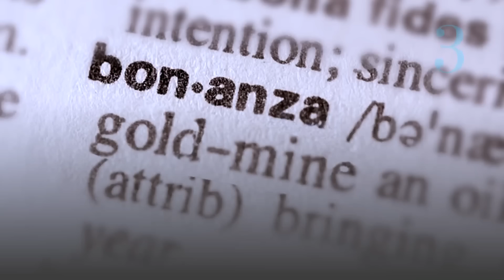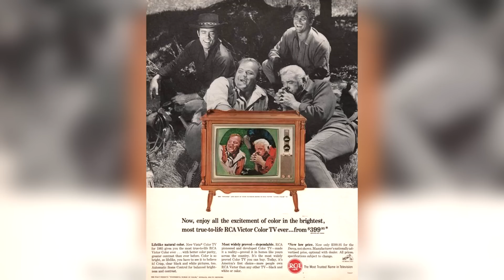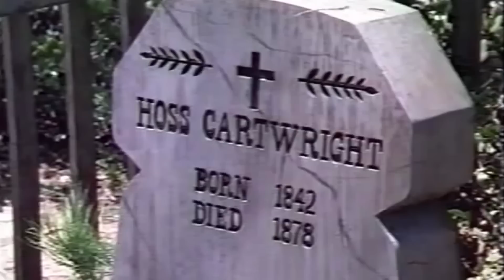Things You Didn't Know about 'Bonanza'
It’s been several years since the Cartwright boys rode the vast ranges of the Ponderosa. What began as an almost failure blossomed into the second-longest running Western to hit the small screen, airing for 14 years!

1. TRULY EQUAL BILLING
There really was no star on Bonanza. Its four leads were given equal screen time in the credits. The producers would even swap the order in which the cast members were billed in order to keep things fair.

2. LORNE GREENE WAS A MUSIC STAR, TOO
Lorne Green actually capitalized on his image by releasing a string of country-and-western albums. He scored a number one hit with his ballad, “Ringo” and even performed a fictional history of the Ponderosa.

3. ‘BONANZA’ MEANS EXACTLY THAT
The show was named Bonanza after its real world counterpart, a slang term used by miners to describe a large mineral deposit, synonymous with “jackpot”. An actual bonanza was discovered close to the Cartwright’s ranch, the famous Comstock Lode.

4. THOSE COSTUMES
From season 4 to 14, the characters on the show only wore one set of distinctive outfits. Not only did this make the costume budget easier to swallow but also made for easier editing in the event of re-shoots.

5. ‘BONANZA’ ALMOST GOT CANCELLED … LIKE IMMEDIATELY
Bonanza’s competition (Perry Mason) proved to be so powerful, that NBC was tempted to cancel the cowboy show. However, Bonanza was one of the earliest shows to be filmed in color, so it provided temptation for people to buy color TVs like the ones sold by NBC’s parent company RCA.

6. DAN BLOCKER DIED BEFORE THE SHOW FINISHED
Dan Blocker, a.k.a Hoss, succumbed to a pulmonary embolism during a failed gall bladder surgery. The producers found themselves incapable of replacing the gentle giant so Hoss left the series, drowned trying to save someone’s life.

7. OH THAT MICHAEL LANDON
Michael Landon (Little Joe) was so committed to the role that he even began writing and directing episodes of the show. However, apart from being extremely difficult to work with, he was reportedly the reason that no new major characters were admitted to the cast.

8. LORNE GREENE IS ONE OF AMERICA’S FAVORITE TV DAD’S
One of the show’s producers, was appalled at the way American fathers were represented in the media, so he made his series an hour long to better portray the kind, caring father that men should strive to be.

9. DAN BLOCKER, ALMOST MASH STAR
Blocker was one of Robert Altman’s top choices for an unknown lead role in MASH. Unfortunately for Blocker, the film’s producers refused to give Altman permission to cast the actor.

Which TV series do you want to know more inside secrets about?